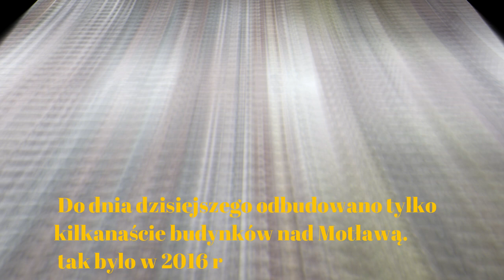Wyspa Spichrzów Gdańsk